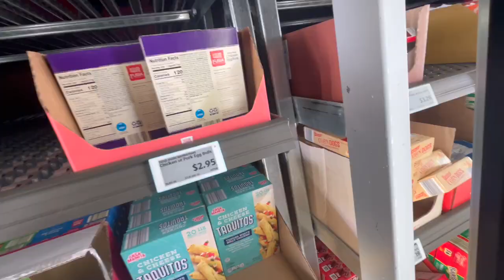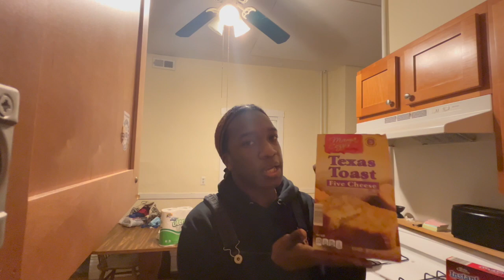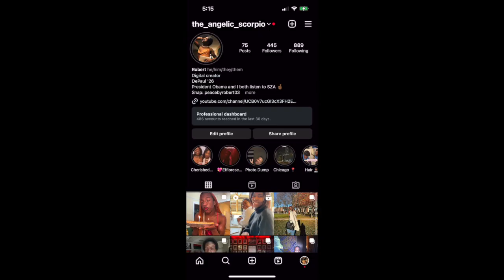PREP W/ME FOR THE NEW YEAR + RESET + NYE CELEBRATION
Y'all...it's coming together, and thank you again for being on this new journey of my life with me!

Current SUBS:
280